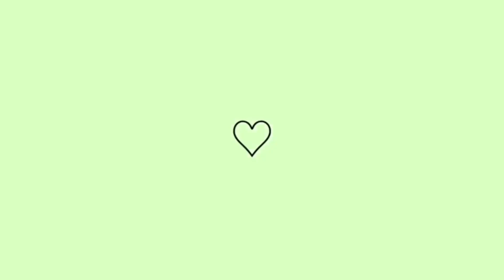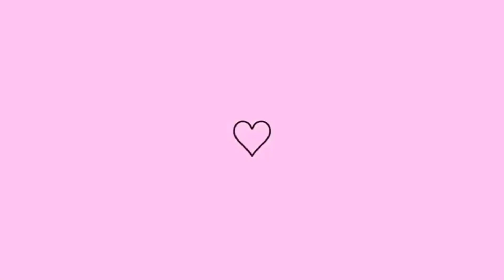30 PERGUNTAS SEM MENTIR! Ft Melissa De Sousa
Olá Shaymores, sejam bem vindos a mais um vídeo aqui no canal, no vídeo de hoje trouxe uma participação especial 😻😻, que vocês já conhecem. 😻❤️🎉
No vídeo ela estará respondendo algumas perguntas quentes🔥🔥🔥 e polémicas🔥🔥.

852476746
Beijinhos, até ao próximo vídeo ❤️.